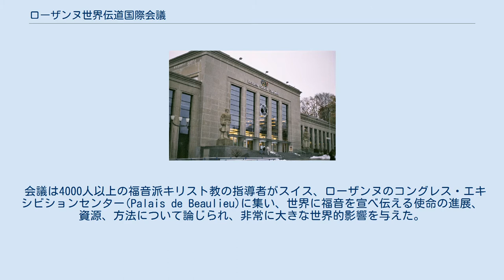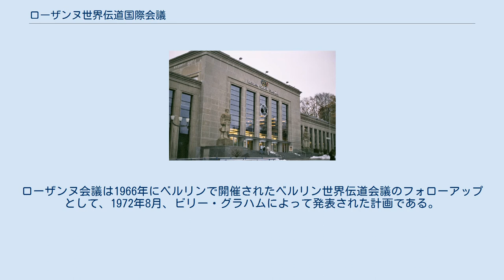ローザンヌ世界伝道国際会議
会場となったコングレス・エキシビションセンター ローザンヌ世界伝道国際会議（ローザンヌせかいでんどうこくさいかいぎ、The First International Congress on World Evangelization 、Lausanne Congress 、Lausanne '74、ICOWE）は、1974年7月16日-7月25日に開催された世界伝道のための国際会議。
現代の福音主義キリスト教に最も影響を与えたローザンヌ誓約の採択で有名であり、誓約の文書起草委員長はイギリスの神学者ジョン・ストットが務めた。
 会議は4000人以上の福音派キリスト教の指導者がスイス、ローザンヌのコングレス・エキシビションセンター(Palais de Beaulieu)に集い、世界に福音を宣べ伝える使命の進展、資源、方法について論じられ、非常に大きな世界的影響を与えた。
会議は合衆国の福音伝道者ビリー・グラハムによって招集され、150か国以上の福音主義指導者が集まった。
開催地ローザンヌは、1972年10月に決定した。
会議のオフィスは1973年4月に設けられた。
会議の主題は「全地に主の御声を聞かせよ」であった。
ローザンヌ会議は1966年にベルリンで開催されたベルリン世界伝道会議のフォローアップとして、1972年8月、ビリー・グラハムによって発表された計画である。
 ローザンヌ第2回世界伝道国際会議（マニラ会議）は15年後の1989年、マニラで開催された。
 ローザンヌ第3回世界伝道国際会議（ケープタウン会議）は2010年、ケープタウンで開催された。